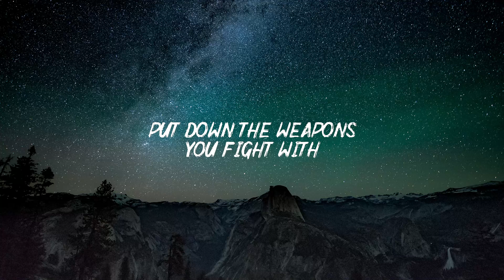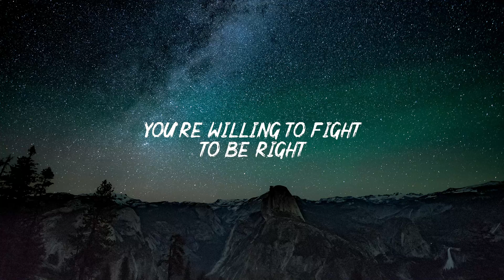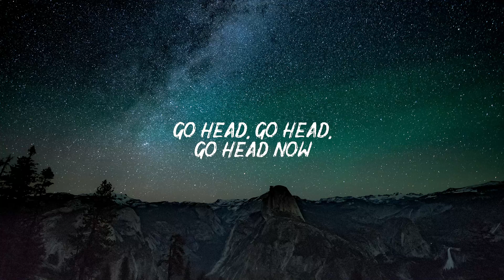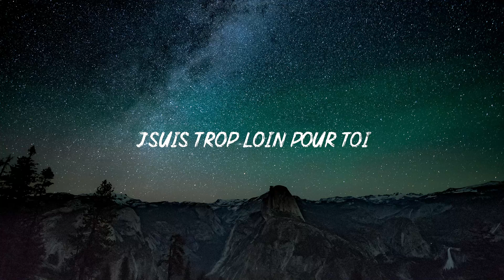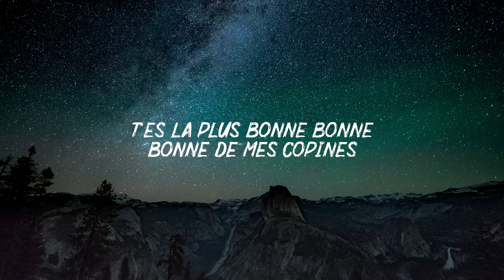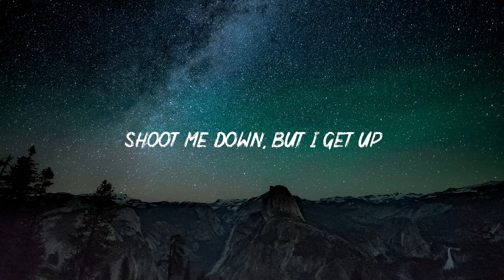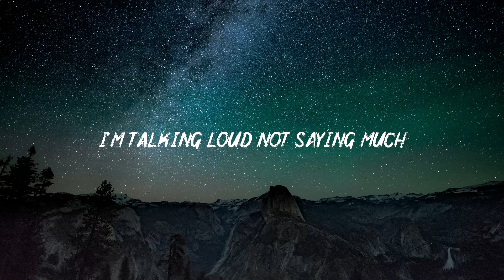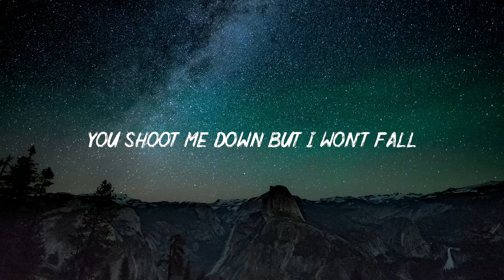Kill Em With Kindness - Selena Gomez (Lyrics) - Aya Nakamura, David Guetta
Lyrics:  Kill Em With Kindness
The world can be a nasty place
You know it, I know it, yeah
We don’t have to fall from grace
Put down the weapons you fight with

Kill 'em, kill 'em, kill 'em with kindness
Go ahead, go ahead, go ahead now

Chasing our lies
Everyday a small piece of you dies
Always somebody
You’re willing to fight, to be right

Your lies are bullets
Your mouth's a gun
And no war in anger
Was ever won
Put out the fire before igniting
Next time you’re fighting

Go ahead, go ahead now

No war in anger
Was ever won